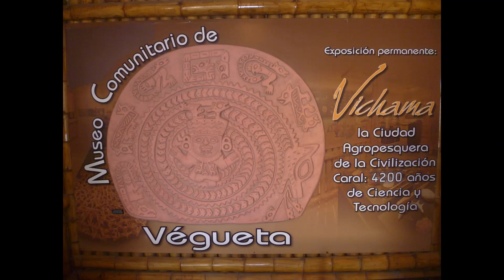Suspensión (Clase-Taller en dos vehículos)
El presente vídeo muestra la Clase-Taller en dos vehículos: una camioneta rural Dodge, y un volquete, realizado durante el semestre 2023 - I, en el curso de Sistemas de Suspensión y Dirección.
Lima, 25 de enero de 2024.